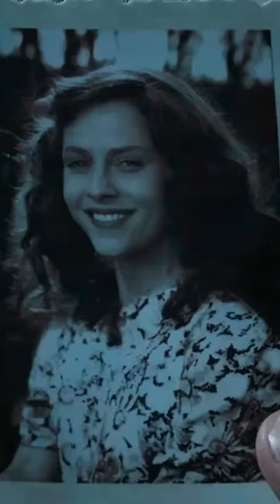"These Japs Are Sneaky." - Hacksaw Ridge (2016)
Hacksaw Ridge is a 2016 biographical war film directed by Mel Gibson and written by Andrew Knight and Robert Schenkkan, based on the 2004 documentary The Conscientious Objector directed by Terry Benedict.

The film focuses on the World War II experiences of Desmond Doss, an American pacifist combat medic who, as a Seventh-day Adventist Christian, refused to carry or use a weapon or firearm of any kind. Doss became the first conscientious objector to be awarded the Medal of Honor, for service above and beyond the call of duty during the Battle of Okinawa. Andrew Garfield stars as Doss, with Sam Worthington, Luke Bracey, Teresa Palmer, Hugo Weaving, Rachel Griffiths, Vince Vaughn and Richard Pyros in supporting roles.

P/S: All uploads are made for the purpose of serving the movie-loving community and do not have any additional purpose. Please enjoy.

Because we do community purposes, we need your support.